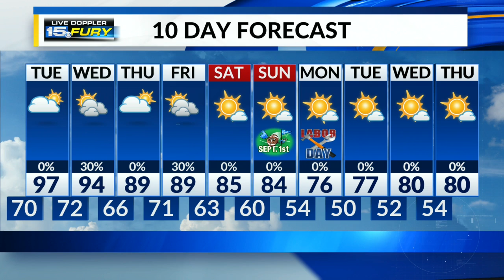Warm, muggy night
15 Fury Alert Day on Tuesday for high heat and humidity